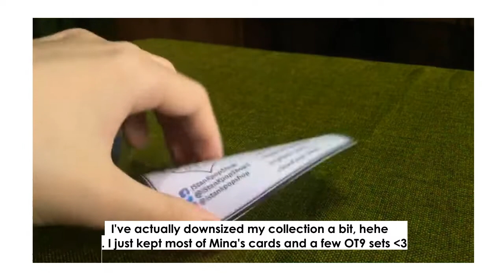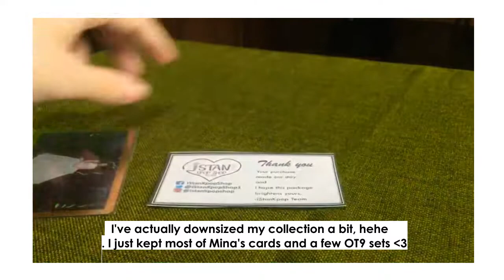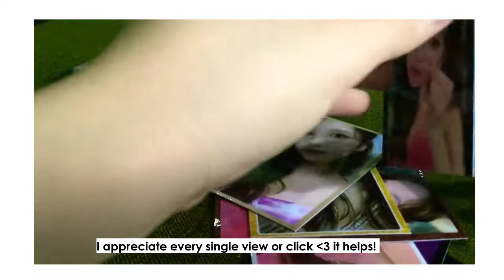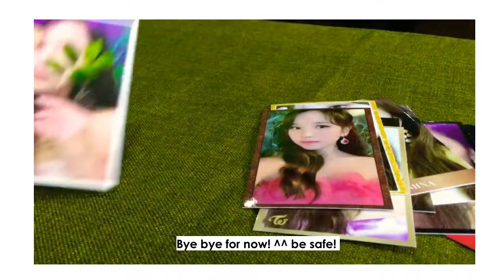Unboxing TWICE 트와이스 Mina Feel Special Cards!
hello ;3